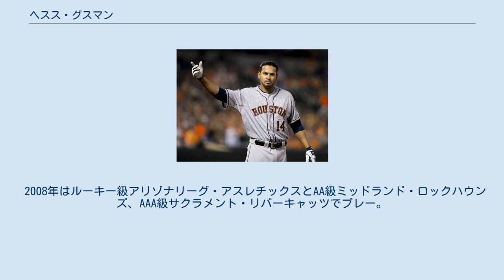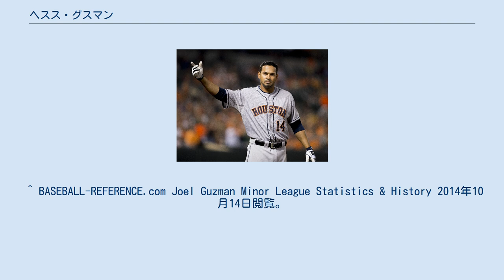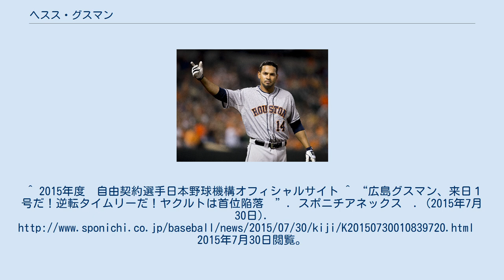ヘスス・グスマン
ヘスス・アントニオ・グスマン・アルバレス（Jesús Antonio Guzmán Álvarez , 1984年6月14日 - ）は、 ベネズエラスクレ州クマナ出身のプロ野球選手（一塁手）。
右投右打。
 2000年7月2日にシアトル・マリナーズに入団。
 2007年10月29日にFAとなった。
 2007年11月16日にオークランド・アスレチックスとマイナー契約を結んだ。
 2008年はルーキー級アリゾナリーグ・アスレチックスとAA級ミッドランド・ロックハウンズ、AAA級サクラメント・リバーキャッツでプレー。
11月3日にFAとなった。
 2008年11月18日にサンフランシスコ・ジャイアンツとマイナー契約を結んだ。
 2009年5月21日にメジャー初昇格を果たし、同日のサンディエゴ・パドレス戦でメジャーデビューを果たした。
 2010年1月22日に戦力外となり、40人枠から外れた。
2月4日、AAA級に降格。
11月6日にFAとなった。
 2010年11月20日にサンディエゴ・パドレスとマイナー契約を結んだ。
 2011年6月16日に2年ぶりのメジャー昇格を果たし、後半戦は一塁のレギュラーとして打率.312を記録した。
 2012年は新加入のヨンダー・アロンソが正一塁手となり、グスマンは主に左翼と代打で起用された。
 2013年12月18日にライアン・ジャクソンとのトレードでヒューストン・アストロズへ移籍した。
 2014年1月17日にアストロズと1年契約に合意した。
3年ぶりの120試合未満となる69試合の出場に留まり、最低1以上ホームラン・打点を記録したシーズンとしては、いずれも自己最低の2本塁打・9打点に終わる。
また打率.188は、メジャーデビュー後では自己最低且つ自身初となる.200未満であり、極度の不振に陥ったシーズンだった。
一方、マイナーリーグ (AAA) では、僅か4試合の出場ながらヒット8本 (二塁打3本) ・試合数と同数の4打点を挙げ、格の違いを見せつけた。
オフには、リーガ・ベネソラーナ・デ・ベイスボル・プロフェシオナルのレオネス・デル・カラカスでプレーしている。
 2014年10月25日に同年限りで退団したキラ・カアイフエに変わる助っ人として広島東洋カープと1年契約で合意した。
年俸は1億円プラス出来高と外国人選手の契約初年度年俸としては球団史上最高額(当時）になった。
 2015年、開幕戦に4番・一塁手としてスタメン出場し、8試合連続安打を放つなど好調だったが4月5日の試合前に左脇腹の痛め、一軍登録を抹消された。
その後は治療に専念し、5月1日二軍戦で復帰を果たし調整していたもののシーズン途中に入団したネイト・シャーホルツとケガから復帰したブラッド・エルドレッドの活躍で、外国人枠の関係からなかなか一軍に復帰できなかったが、7月24日には第3子出産立ち会いの為、抹消されたエルドレッドに変わって約3ヶ月ぶり一軍登録された。
最終的に3本塁打に終わり、12月2日に自由契約となったことが公示された。
オフはベネズエラのウィンターリーグでプレー。
 2016年1月1日にシカゴ・カブスとマイナー契約を結ぶが、3月30日に解雇となる。
4月8日にメキシカンリーグのティフアナ・ブルズと契約。
5月29日に解雇となる。
 2017年はベネズエラのウィンターリーグに参加。
 2018年もウィンターリーグでプレー。
 ^ a b Padres select INF/OF Jesus Guzman from Triple-A Tucson ^ Astros acquire Guzman from San Diego MLB.com ^ “Astros agree to terms with Castro, Guzman”. MLB.com Astros Press Release (2014年1月17日). 2014年1月18日閲覧。
 ^ BASEBALL-REFERENCE.com Joel Guzman Minor League Statistics & History 2014年10月14日閲覧。
 ^ 2015年度　自由契約選手日本野球機構オ...